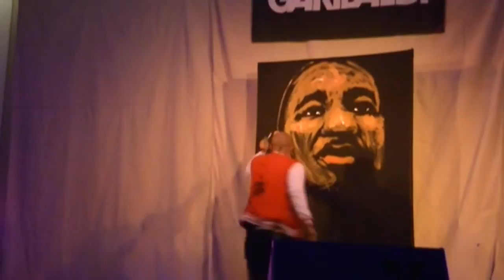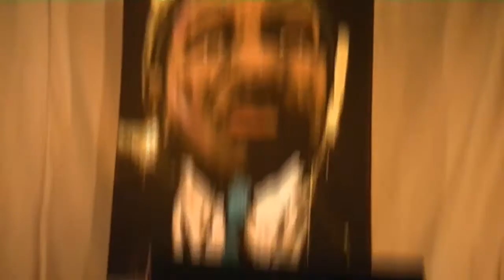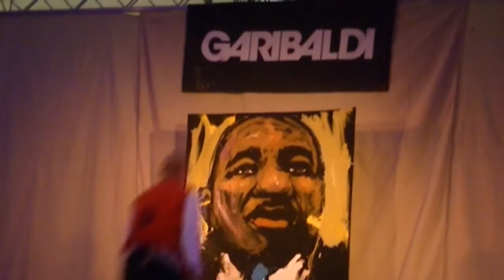David Garibaldi painting Martin Luther King Jr.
WSU March 25 2011